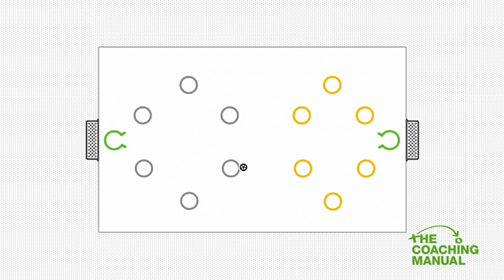1v1 Defending Soccer Drill (9-12) ⚽️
1v1 Defending Soccer Drill (9-12) ⚽️

Set your players' challenges, one team need to focus on attacking 1v1 and one team focus on defending 1v1. This practice will allow you to coach the principles of defending in 1v1 situations.

NEW!